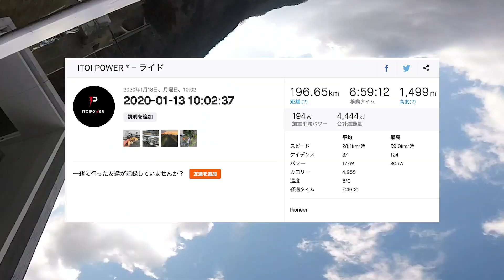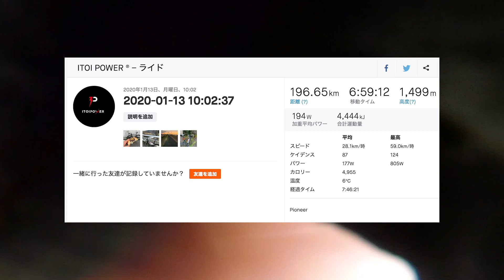【ロードバイクVLOG#154】LSD base mile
大阪→美山町→大阪
距離：196.65km
タイム：6:59:12
平均スピード：28km/時
獲得標高：1500ｍ
平均パワー：177ｗ
消費カロリー：4444kj

Bike. ►specialized sworks tarmac
Powermeter. ►pioneer powermater
Camera. ►gopro / iphone7 plus
Video Edit. ►adobe premiere & garmin virb